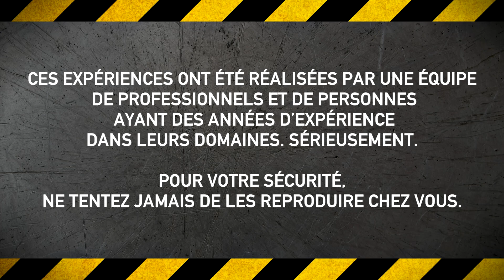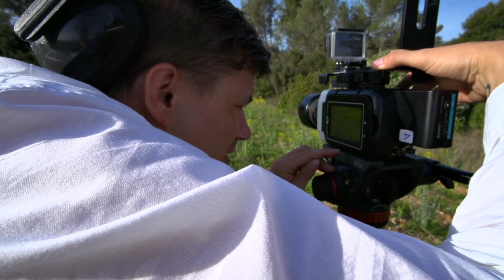ONDE DE CHOC À 6000fps - Phantom Day #2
Cette fois-ci, une belle explosion et l'explication du phénomène d'onde de choc ! :)

Slow-mo: Stéphane Couchoud

110.6k